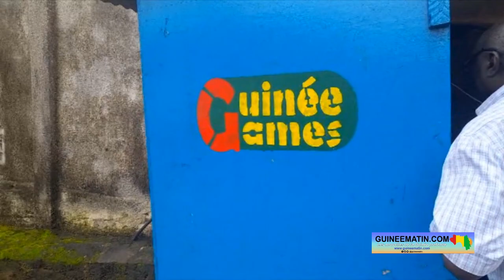Manifestation contre la LONAGUI à Matoto : des employés de Guinée Games arrêtés à la Tannerie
Plusieurs jeunes sont descendus dans la rue à Conakry ce mardi, 16 août 2022, pour protester contre la fermeture de la société Guinée Games dont les activités ont été récemment transférées à la LONAGUI (loterie nationale de Guinée) par l’Etat guinéen. Au rond-point de la Tannerie (sur l’autoroute Fidel Castro, dans la commune de Matoto), c’est une dizaine de jeunes qui est sortie le matin, avec une banderole en mains, pour protester contre cette décision des autorités guinéennes. Et, sur place, au moins cinq (5) manifestants ont été interpellés par les forces de l’ordre qui y sont intervenues avec des tirs de gaz lacrymogènes